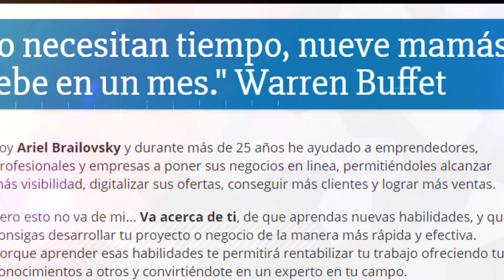¿Diseñas productos para tus clientes o para ti?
¿Diseñas productos para tus clientes o para ti? Cómo diseñar un buen lead magnet para tu audiencia!